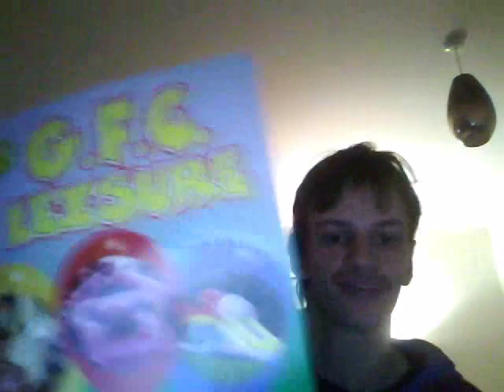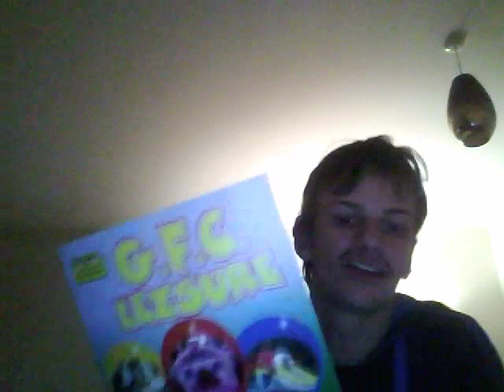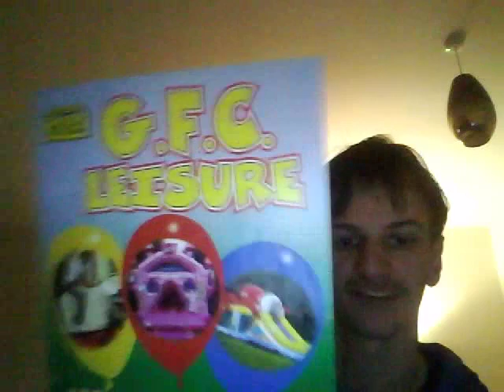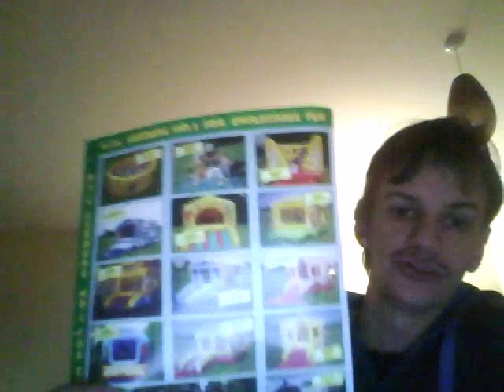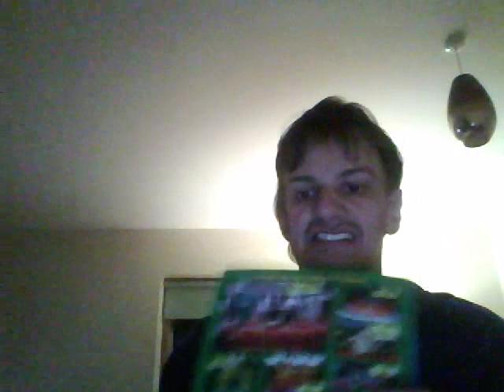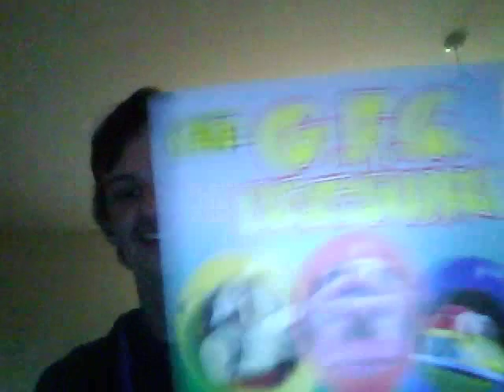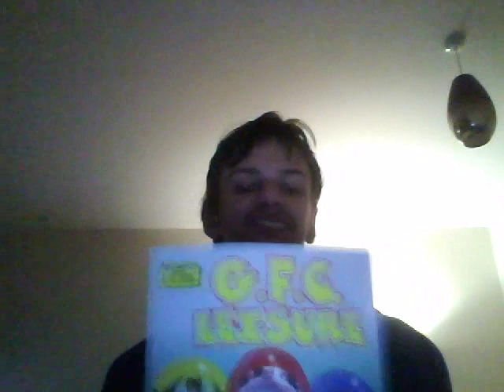GFC Leisure Bouncy Castles discussion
My Vblog of GFC Leisure which is formerly known as 'Gill's Fun Castles' in Harlow and the Essex areas. I talk about the bouncy castles and a bit of their history in the 1990s.